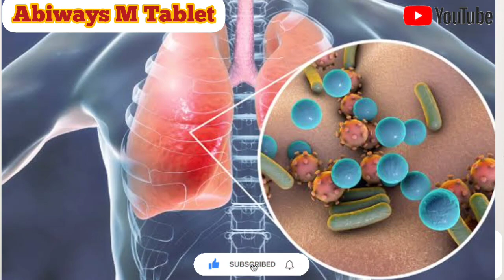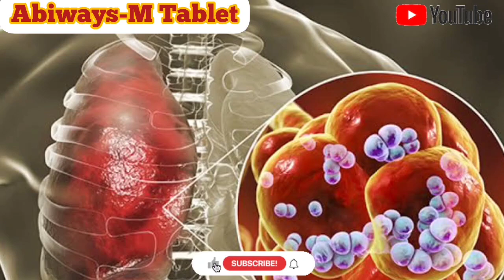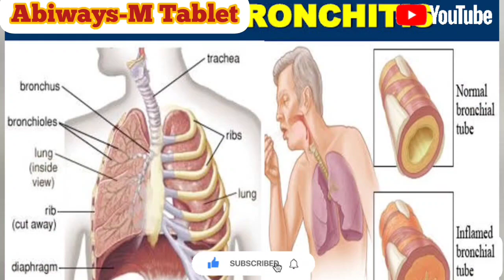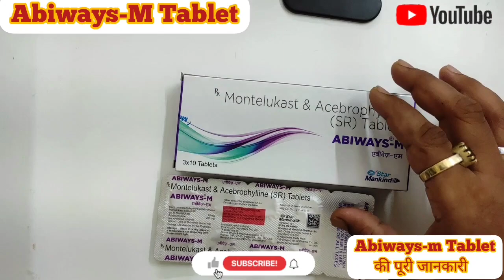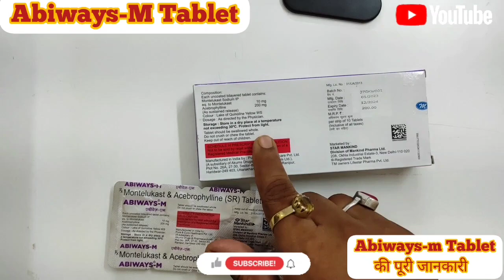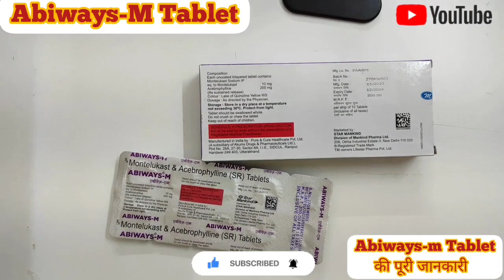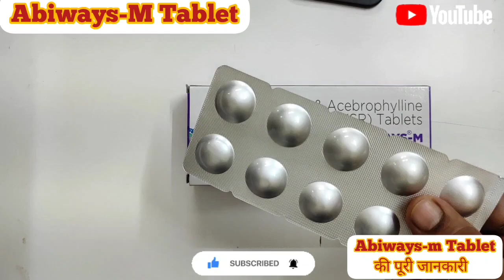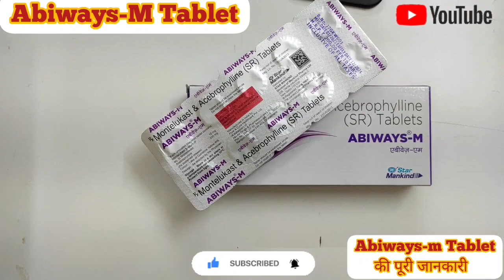Abiways-M/जैसा भी खासी हो सब खत्म/Bronchial Asthma/Breathing Problem/Acebrophylline+Montelukast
Doxiflo m tablet | Doxofylline (sr) & montelukast
tablets in hindi | doxofylline and montelukast
India
Doxiflo m tablet | Doxofylline (sr) & montelukast tablets in hindi |
doxofylline and montelukast tablet uses

Mostly use medicine for bronchial asthma |
Breathing Problem medicine

Abiways M Tablet I कब और क्यों देते है ये टैबलेट | How
do work Abiways M Tablet in the body
Abiways M Tablet | कब और क्यों देते है ये टैबलेट | How do work Abiways M
Tablet in the body

Montek AB Table
Acebrophylline (200mg) + Montelukast (10mg) ✔
Montek AB Tablet SR helps in the prevention and treatment of asthma. It
may also help relieve allergy symptoms such as runny and stuffy nose,
sneezing, watery eyes, congestion, or stuffiness. It helps relax the muscles
of the air passages thereby making it easier to breathe.

Lasma ab tablet uses in hindi | Acebrophylline and
montelukast sodium tablets in hindi
India
Lasma ab tablet uses in hindi | Acebrophylline and montelukast sodium
tablets in hindi | montelukast and abrophylline tablets in hindi
this tablet is the combination of two different drugs that are
Acebrophylline and montelukast sodium, which is used for respiratory tract
problem, diseases are discussed in this video.
Acebrophylline and montelukast sodium tablets brand names
1. lasma ab tablet
2. montek ab tablet
3. telekast a tablet
lasma ab tablet strength
Acebrophylline 200mg and montelukast sodium 10mg

Abiways tablet best uses benifits precaution and
side effects
Abiways tablet best uses benifits precaution and side effects

Breathing Problem medicine

Acebrophylline
Acebrophylline
mg uses
and Acetylcysteine tablets |
100 mg and n-acetylcysteine 600
India
Acebrophylline and Acetylcysteine tablets /Acebrophylline 100 mg and
n-acetylcysteine 600 mg uses
Acebrophylline and acetylcysteine tablet is a combination of two
bronchodilator and mucolytic drugs. Acebrophylline and acetylcysteine
tablets used for respiratory tract related problem which are discussed in
acebrophylline and acetylcysteine tablets

montelukast
(Coekastle -A tablets)
and acebrophylline tablets in hindi
montelukast and acebrophylline tablets in hindi

Ventidox-M Tablet SR Benefits, Dosage,Side Effects
| Doxofylline (400mg) + Montelukast (10mg)
Ventidox-M Tablet SR is a combination medicine used to treat and prevent
asthma. It helps in relaxing the muscles of the air passages, thus widening
it and making it easier to breathe. It also relieves allergy symptoms like
runny nose, sneezing, throat irritation, watery eyes, and congestion or
stuffiness.

Montek AB Tablet Benefits, Dosage,Side Effects |

श्वास की दिक्कत? यह टेबलेट फायदा करती है

Acebrophylline, Fexofenadine Hcl & Monteleukast
Sodium Tablets || Asthma, Allergy ||

Montair AB Tablets : Composition, Uses and Side
Effects..